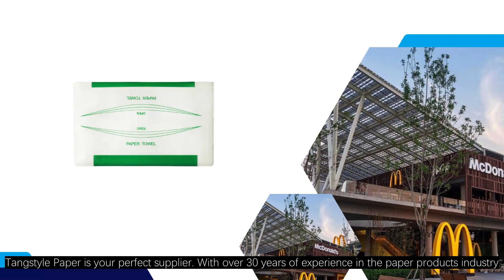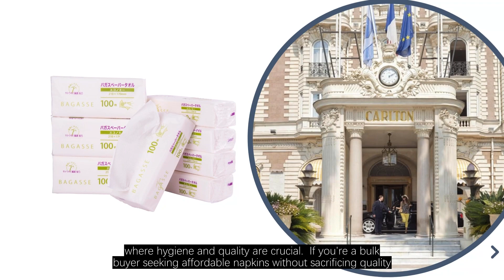Affordable Bulk Napkins for Your Business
Are you looking for cheap napkins in bulk that don't compromise on quality? Tangstyle Paper is your perfect supplier. With over 30 years of experience in the paper products industry, we specialize in providing high-quality napkins at competitive prices, ideal for businesses of all sizes.

At Tangstyle Paper, we collaborate with over 30 factories and partner with more than 100 trusted suppliers, allowing us to offer a wide variety of napkins, including cocktail, dinner, and dessert napkins. Our extensive supply chain ensures we can efficiently meet large orders, making it easy for your business to stay stocked.

Quality remains our priority. All raw materials and packaging undergo strict inspections before production, ensuring that you receive only the best products. Our quality control team conducts random inspections on each batch according to AQL international standards, guaranteeing that every napkin meets high standards of absorbency and softness.

With multiple international certifications, including FSC, FDA, BSCI, and SGS, you can trust that Tangstyle Paper products meet global safety and quality standards. Our bulk napkins are perfect for restaurants, catering services, and events, where hygiene and quality are crucial.

If you're a bulk buyer seeking affordable napkins without sacrificing quality, Tangstyle Paper is your best choice.